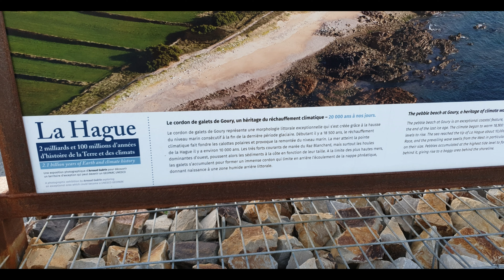RANDONNEE DE GOURY AU NEZ DE JOBOURG SUR LE SENTIER DES DOUANIERS CHERBOURG COTENTIN MANCHE TOURISME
Le nez de Jobourg est un promontoire rocheux de gneiss icartiens, situé à l'extrémité méridionale du cap de la Hague, sur la commune de Jobourg. Il s'agit de la zone géologique la plus ancienne du Cotentin, datant du Précambrien.